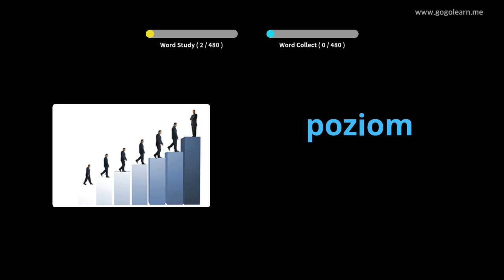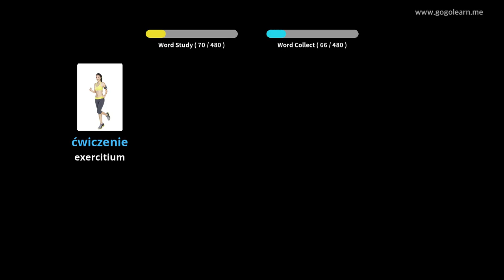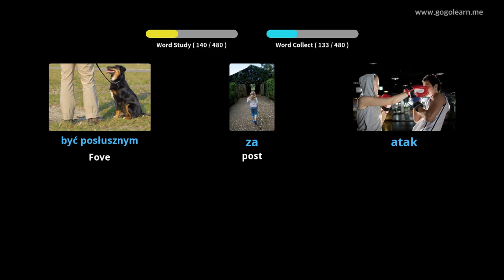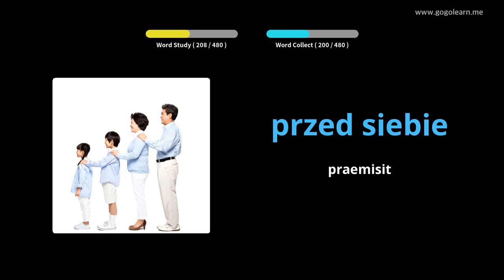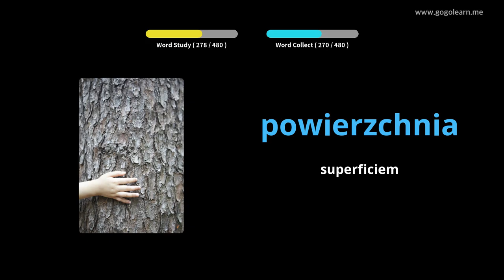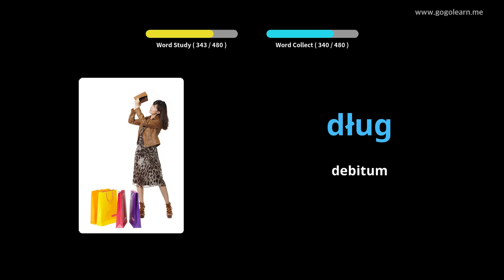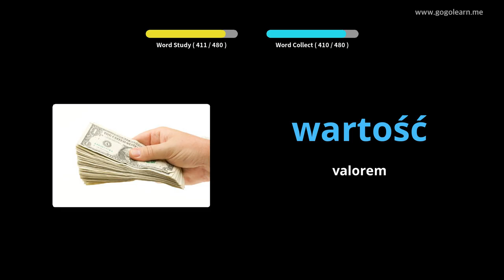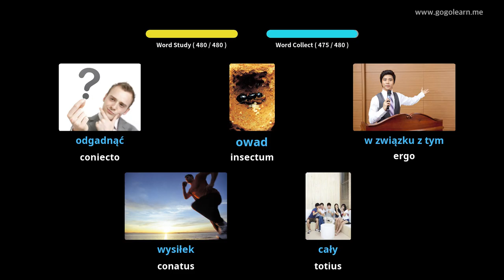Latin Vulgate secundarium schola Poloniae | Golearn